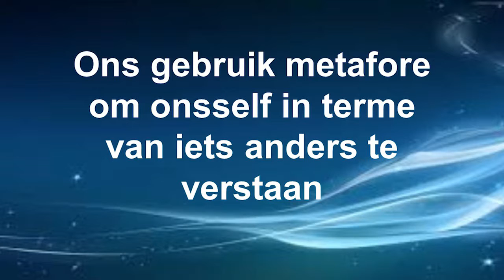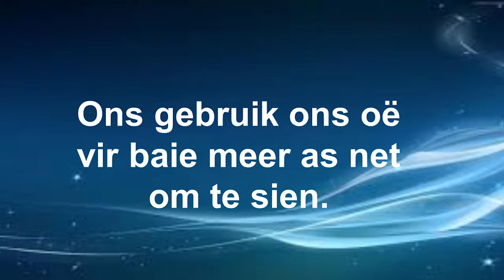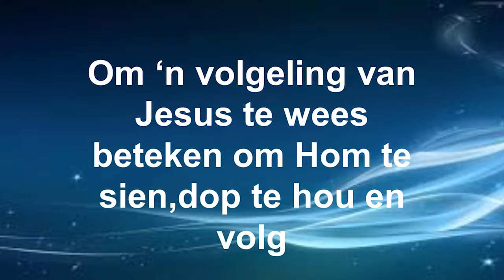Metafore vir die toekoms Oe